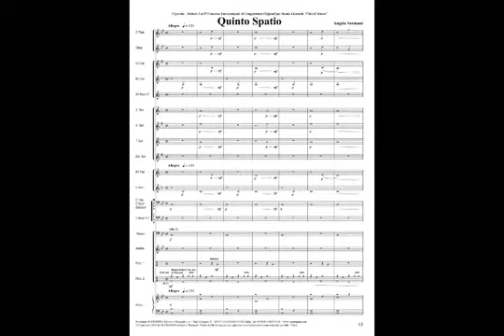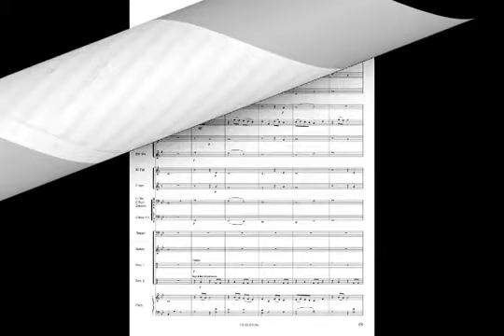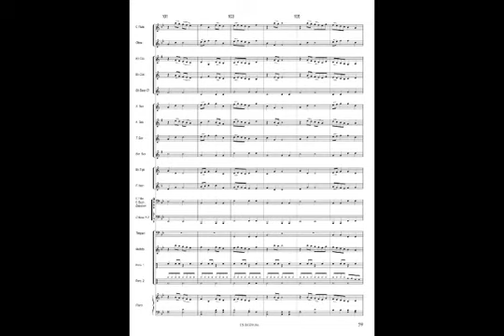Angelo Sormani - Quinto Spatio - for Young Band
Quinto Spatio è un brano per banda giovanile di grado 1 inserito nella raccolta  Basic Serie 7 distribuito dalla casa editrice Scomegna Edizioni Musicali.

Il brano ha vinto il 1° Premio Concorso Internazionale di Composizione Originale per Banda Giovanili di Sinnai nel 2016.